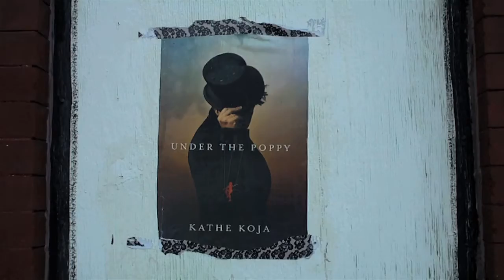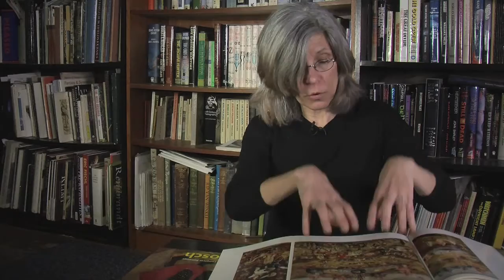Kathe Koja goes deep and dark with NERVE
Kathe Koja describes her immersive theatre group, NERVE, and shares her vision for the group's current production based on Hieronymus Bosch's painting, "The Garden of Earthly Delights."